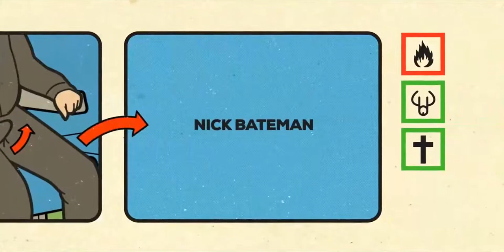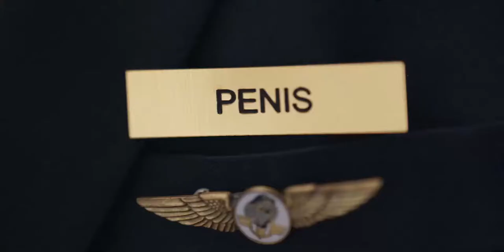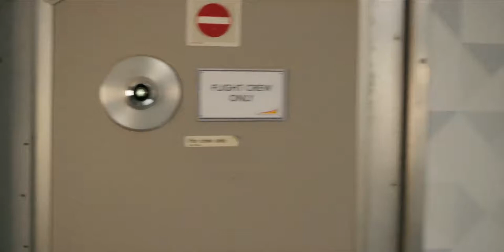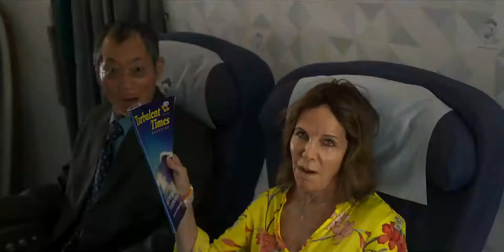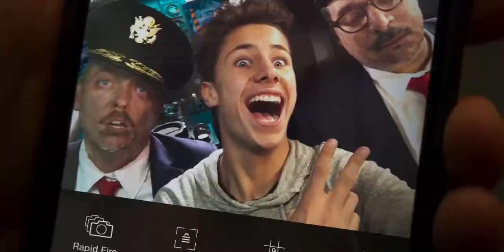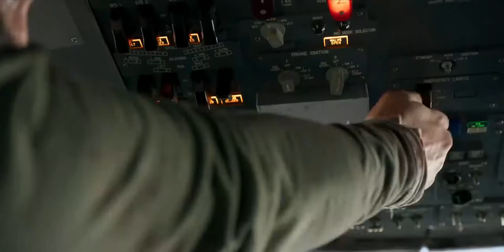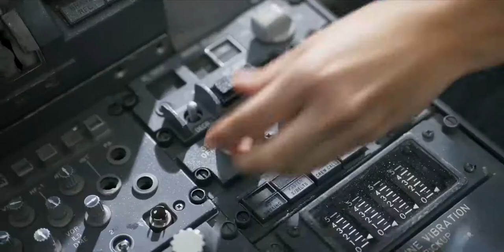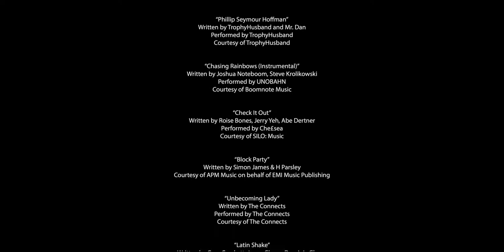Airplane Mode (2019)